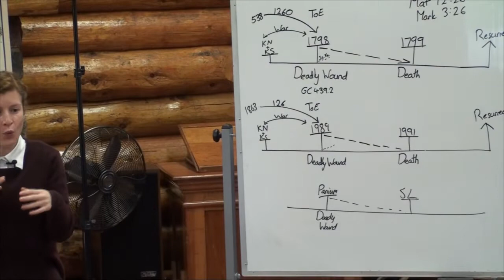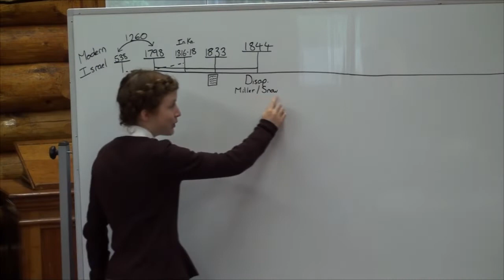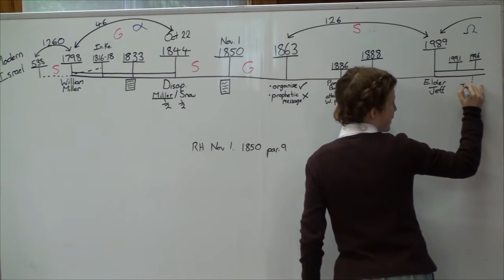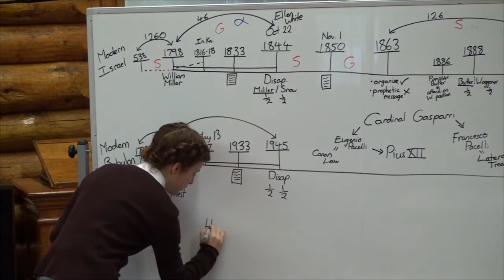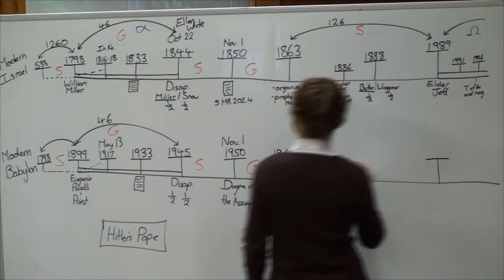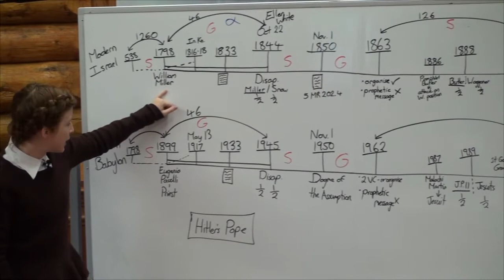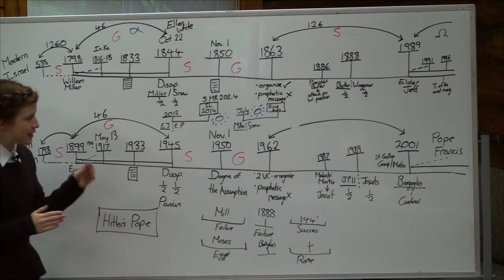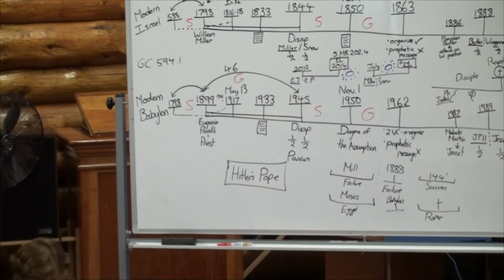APS 2019: Modern Israel and Modern Babylon Compared and Contrasted - Tess Lambert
2019 Alberta Prophecy School

Future News Canada is a ministry dedicated to bring the Three Angels Messages to Canada.
We pray that by sharing these presentation that you will have a better understanding of the work and message for this time.

Also if you would like to support us you can do so